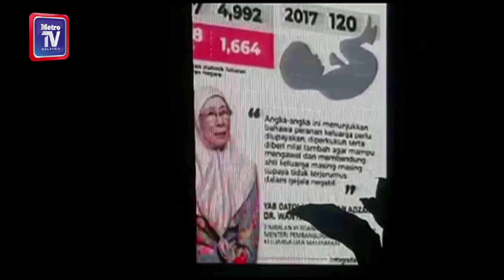Itu 'fake news' Wan Azizah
"Sudah jawab...itu fake news (berita palsu)".

Itu jawapan ringkas Timbalan Perdana Menteri Datuk Seri Dr Wan Azizah Wan Ismail ketika ditanya berhubung dakwaan tersebar mengaitkan suaminya, Datuk Seri Anwar Ibrahim terbabit kes liwat di Singapura.

Dr Wan Azizah menjelaskan perkara itu ketika ditemui media selepas menyempurnakan Majlis Pelancaran Bulan Kaunseling Kebangsaan Tahun 2018 di sini hari ini.